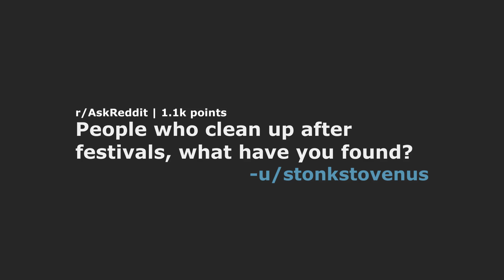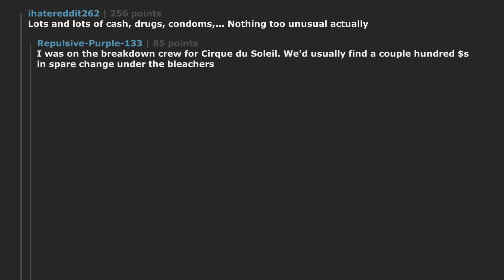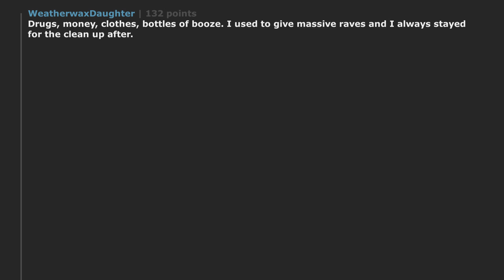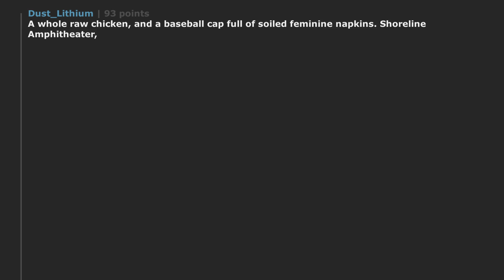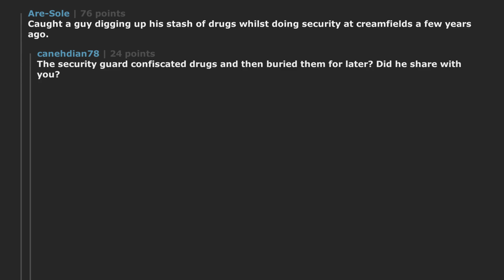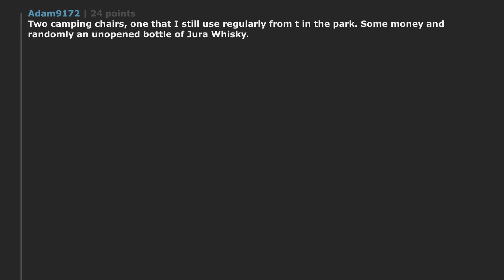People who clean up after festivals, what have you found? | r/AskReddit